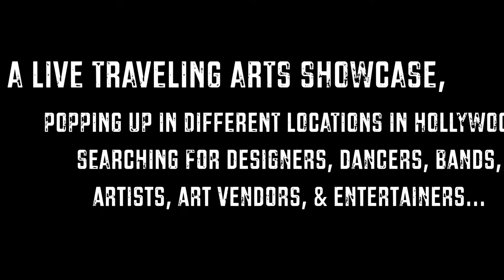art or die TRAILER